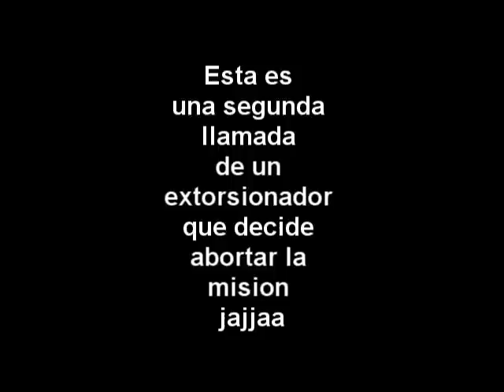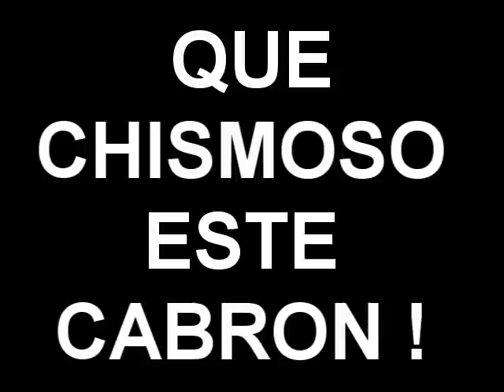EL PATRON ESTA MUY ENOJADO CON MIGO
WSP 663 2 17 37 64
GAMERTAG
XBOX : LIC OMARHURT